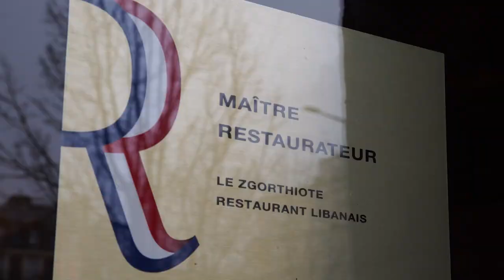De table en table - Le Zgorthiote - Le Havre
De table en table, Le Havre Etretat Tourisme vous donne rendez-vous dans les cuisines de ses partenaires restaurateurs pratiquant la vente à emporter : Un chef – une recette ! Découvrons la recette préparée par Ayman Al Choubli du restaurant Le Zgorthiote au Havre.